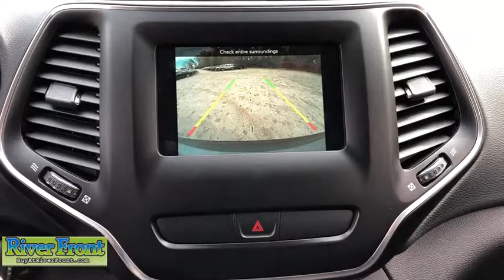2020 Jeep Cherokee St. Charles, Aurora, Glendale Heights, Naperville, North Aurora, IL 20178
Billet Silver Metallic New 2020 Jeep Cherokee available in North Aurora, Illinois at RiverFront CDJR. Servicing the St. Charles, Aurora, Glendale Heights, Naperville, IL area.

Billet Silver Metallic 2020 Jeep Cherokee Latitude FWD 9-Speed 948TE Automatic 3.2L V6brbrRecent Arrival! 20/29 City/Highway MPG